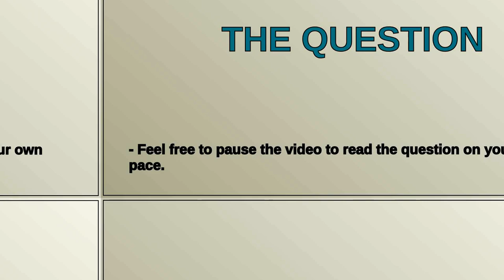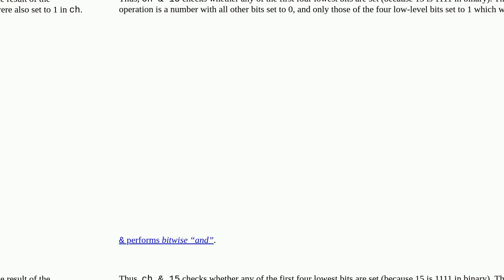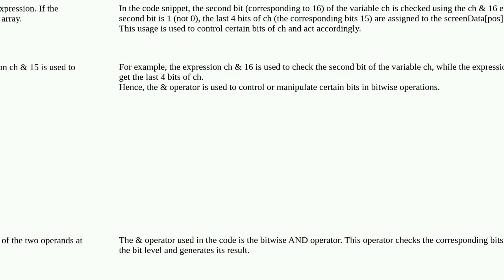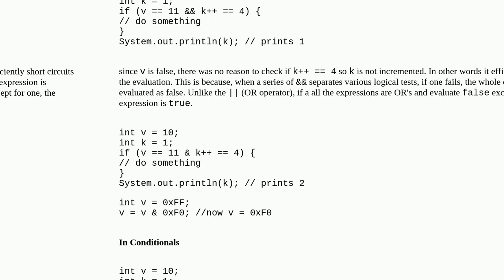What's the purpose of & in Java?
A special thanks goes out to the community

  comparison-operators arrays java